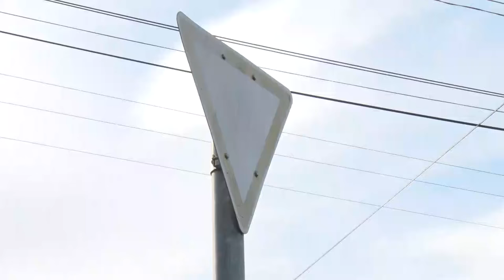20200930 thelena kozlekedesi munkabizottsag